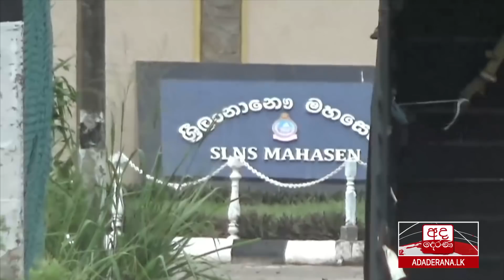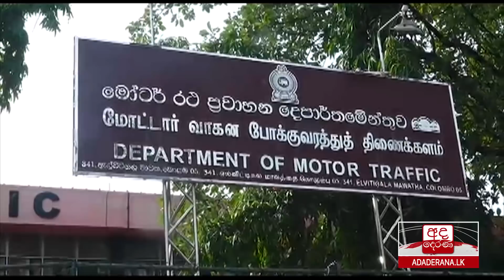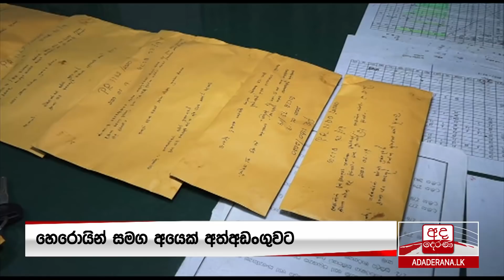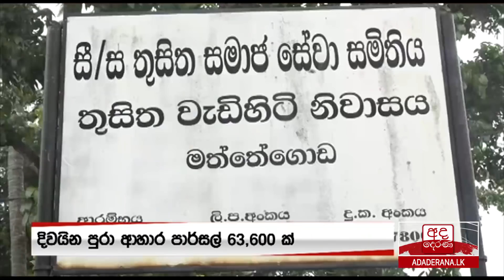අද දෙරණ 12.30 මධ්‍යහන පුවත් විකාශය - 2020.05.20